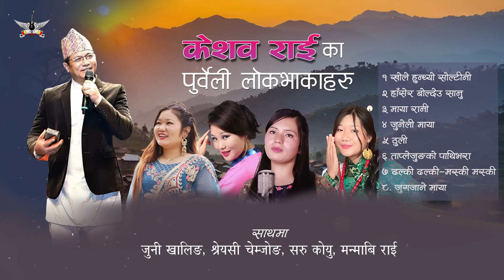Best Of Keshab Rai Songs II Juni Khaling II Shreyashi Chemjong II Saru Koyu II Manma Bi Rai II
All the videos and the songs are choice of the audience. We are focussing the valuable comments from our  listeners and audience and triying to making more interesting videos shooted inside nepal and outside of nepal too.